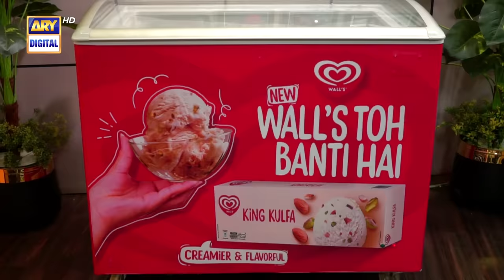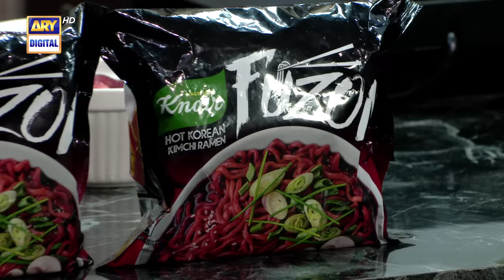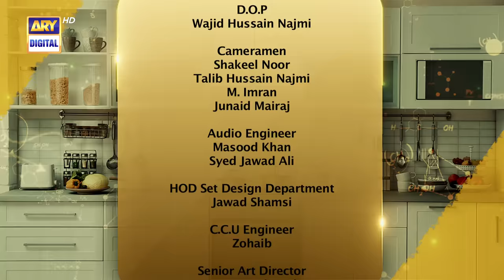Rabeeca Khan vs Chef Urooj | Kitchen Chemistry S3 - EP 3 | ARY Digital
Rabeeca Khan | Chef Urooj | Kitchen Chemistry S3 | Recipe: Knorr Fuzon Kimchi Noodles & Walls Kulfa Ice Cream French Toast | ARY Digital YouTube & ARY ZAP!

Rabeeca Khan takes on the ultimate challenge in Kitchen Chemistry Season 3, with Chef Urooj

Recipe: Knorr Fuzon Kimchi Noodles & Walls Kulfa Ice Cream French Toast

Manager Production
Syed Zafaryab Hussain

Director
Jahanzaib Ali

Associate Director
Muhammad Shahbaz

Production Team
Fatima Khan
Nasir Ali
Muhammad Humair Noor
Sameer ul Hassan

Marketing & Sales Team
Saad Shah
M.Arif Raeed

Daniyal ur Rehman

Digital Media Team:
Zeeshan Khan
Aamir Bangash
Omer Nadeem

Edit & Post
Faisal Baig

Ghraphics
ARY Creative Department

D.O.P
Wajid Hussain Najmi

Cameramen
Shakeel Noor
Talib Hussain Najmi
M.Imran
Junaid Mairaj

Audio Engineer
Masood Khan
Syed Jawad Ali

HOD Set Design Department
Jawad Shamsi

C.C.U Engineer
Zohaib

Senior Art Director
Parveez Ahmed